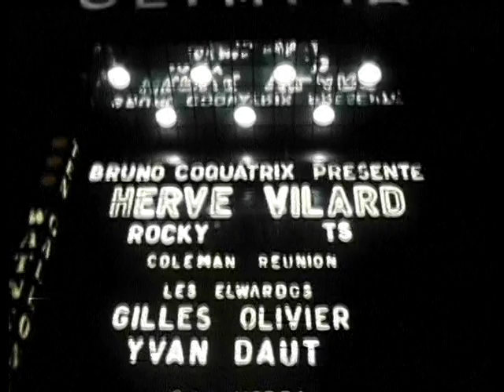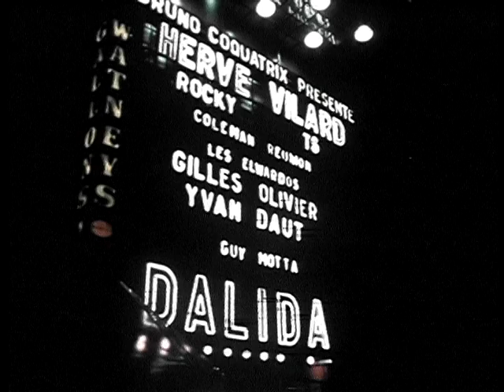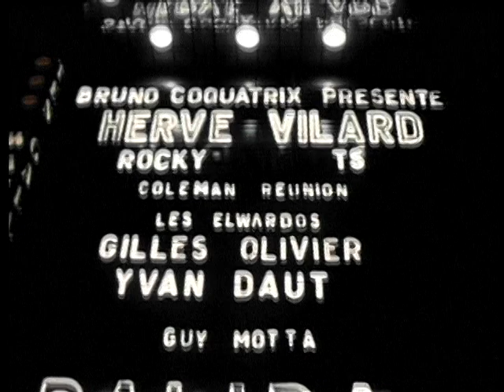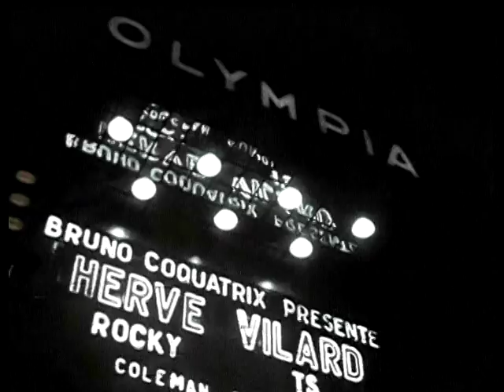Dalida - ``Gigi L`amoroso `` Olympia.